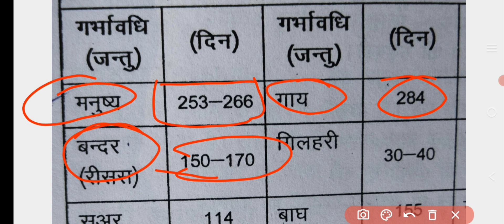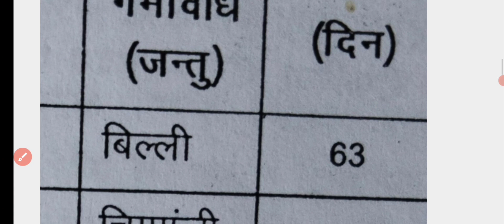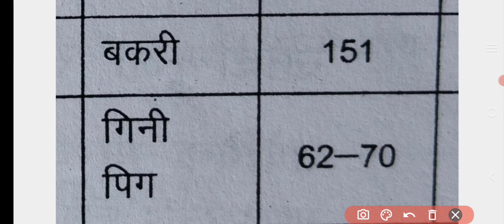कुछ जन्तुओं का गर्भकाल / कुछ जन्तुओं का गर्भीवधि / Kuchh jantuon ka garbhkal /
कुछ जन्तुओं का गर्भकाल, कुछ जन्तुओं का गर्भीवधि,

Kuchh jantuon ka garbhkal,,

# Gk science ke most important question for all competitive exam #

# kuch jantuon ke garbhkal #